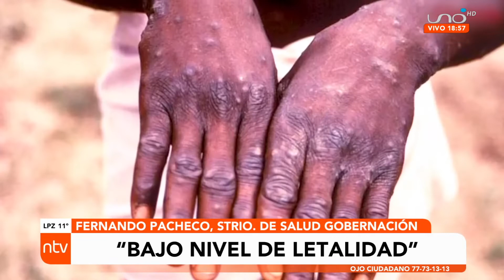Paciente sospechoso de viruela del mono se encuentra estable